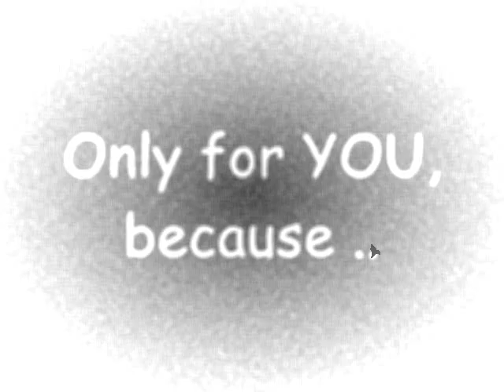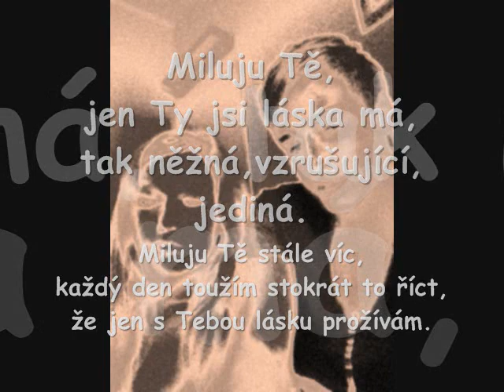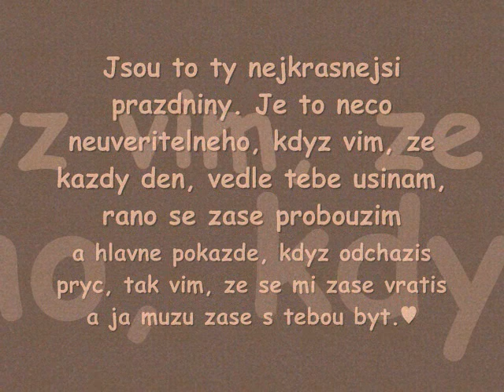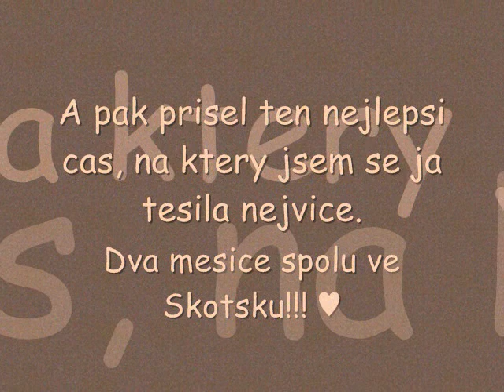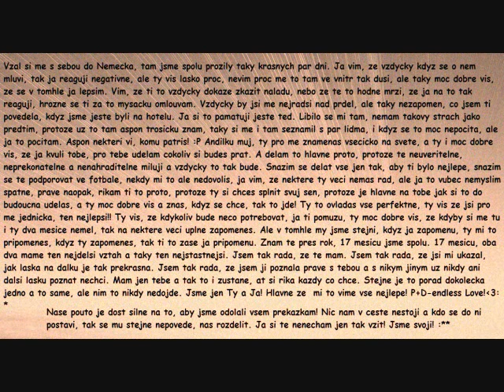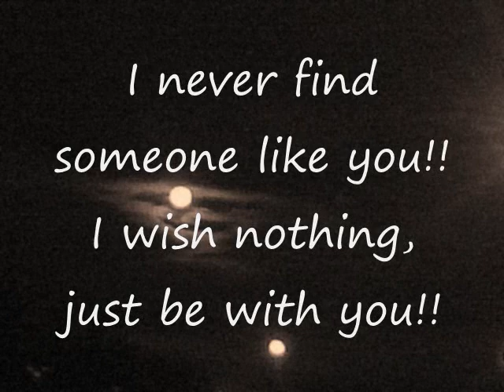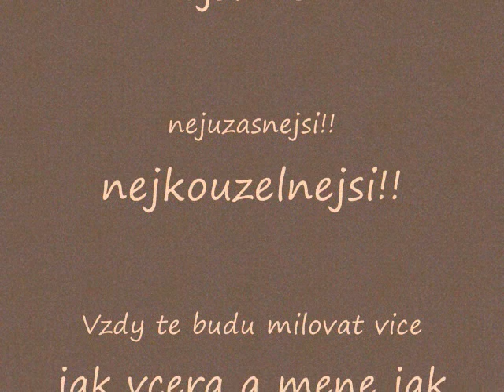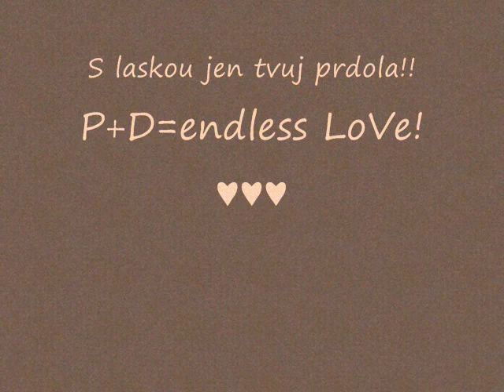Laska na porad!! Love 4 ever!!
thats what i call love..